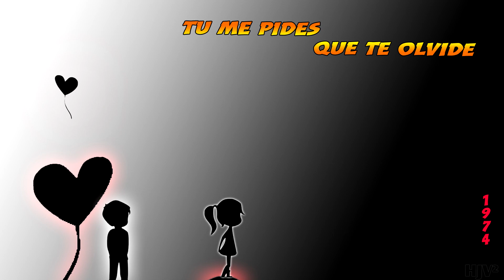Tu Me Pides Que Te Olvide - LEO DAN . " HJV² "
Tú me pides , que te olvide ,
pero tengo un corazón .
Que por ti , latiendo sigue ,
esperando , por tu amor .

Yo nací , para quererte ,
y esa es mi gran , ilusión .
No podre dejar de verte ,
yo te juro , por mi amor .

CORO :
Un triste sueño ,
eso es , mi vida sin ti .
Verás que hermoso ,
serán nuestros días ,
si vuelves a mi .

Nadie en el mundo ,
como yo , te podrá querer .
Si aún recuerdas ,
puedes volver mañana ,
que siempre , te amaré .

CORO :
Un triste sueño ,
Verás que hermoso ,
serán nuestros días ,

Si aún recuerdas ,
puedes volver mañana ,